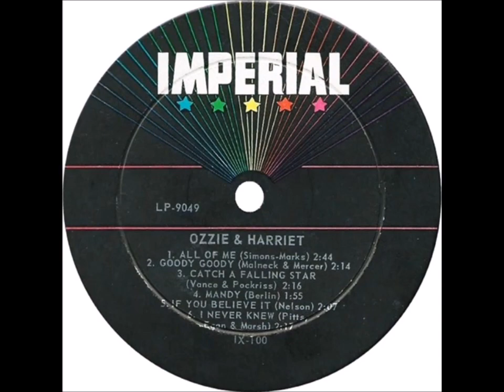HARRIET NELSON - Just Because / Goody Goody (1957)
50s Rockabilly Pop - Rock And Roll from LP "Ozzie And Harriet"
LP Imperial Records 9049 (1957) possibly Neil LeVang and Buddy Merrill on lead guitar.
Harriet Nelson (formerly Hilliard; born Peggy Lou Snyder; July 18, 1909 – October 2, 1994)
was an American singer and actress, best known for her role on the sitcom The Adventures of Ozzie and Harriet.
They had two sons, David (born in 1936) and Eric (known as Ricky Nelson, born in 1940).
 The couple remained married until Ozzie's death from liver cancer in 1975.
 She is interred with her husband and younger son Ricky (who died in a plane crash in December 31, 1985 ) in the Forest Lawn Memorial Park, Hollywood Hills in Los Angeles.
For her contribution to the television industry, Harriet Nelson has a star on the Hollywood Walk of Fame at 6801 Hollywood Boulevard.